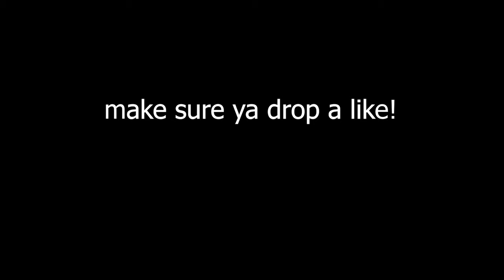Im Back...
BEST Fortnite Linear Settings For Smooth Builds & Fast Edits! (Chapter 2 Season 2) PS4/Xbox/PC

(LIKE THE VIDEO💚) Comment, I'll heart and respond to all!